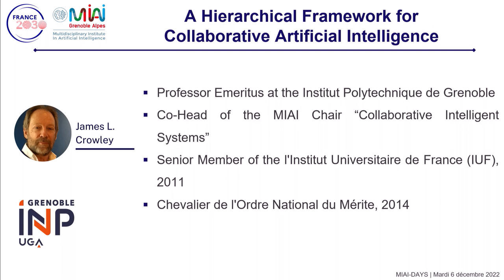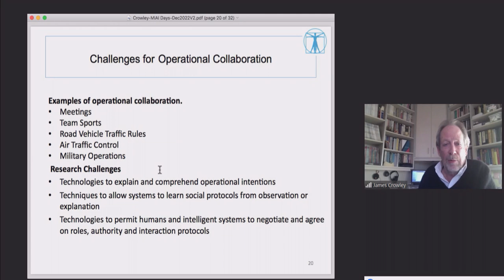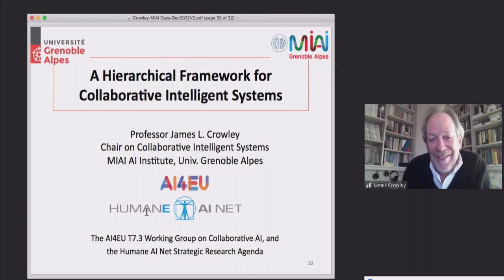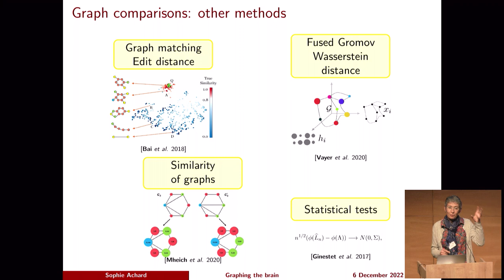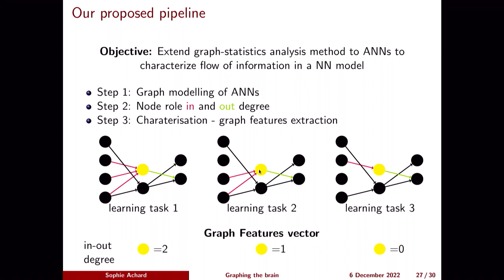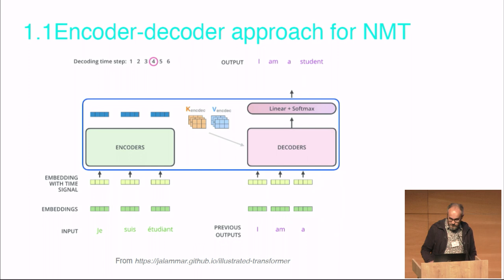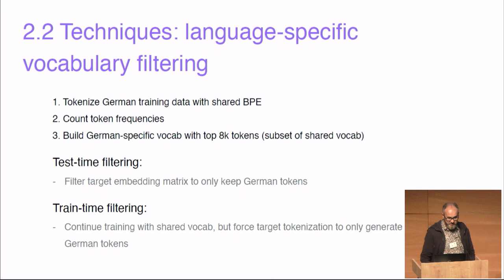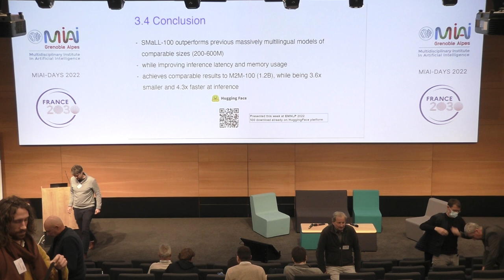MIAI-DAYS, December 6th - Au cœur de l'IA, part 2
James Crowley, Professor at Grenoble INP, Research Director at INRIA, Co-Head of the MIAI chair "Collaborative Intelligent Systems"

2/ Graphing the brain: Perspectives on graph theory for the understanding
of neural networks and the brain
Sophie Achard, CNRS Senior Researcher, Co-Head of the MIAI chair "Towards Robust and Understandable Neuromorphic Systems"

3/ Towards high quality multilingual neural machine translation (NMT) in production
Laurent Besacier, Co-Head of the MIAI chair "Artificial Intelligence & Language"